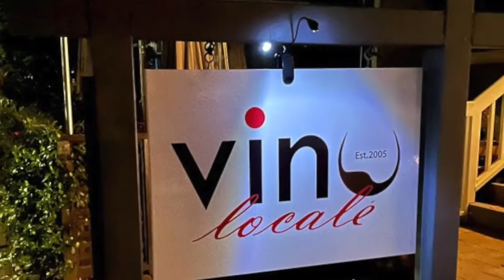Peace (Horace Silver) - Charlie Channel Jazz Duo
Peace
Live performance by the Charlie Channel Jazz Duo.

Charlie Channel - bass
Alan Lee - piano

Music composed by Horace Silver (1959)

Recorded live at Vino Locale, Palo Alto, CA - Nov 12, 2022.

Video & Editing: Alan Lee
Photo Credits: Esteban Amaro, Natalya Belokonskaya, Eric Black, Bianca Fazacas, Patrick Hendry, Jan Huber, Paul Kapischka, Alan Lee, Anchor Lee, Ellen Lee, Neil Morrell, Matthias Munning, Christoph Partsch, Robin Schreiner, Wesley Tingey